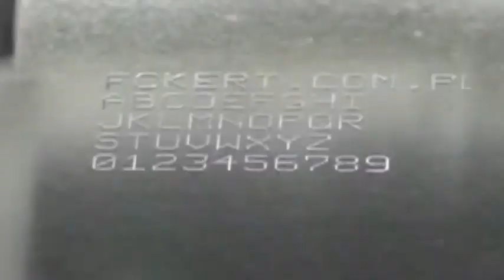Eckert jelölés stancoló fejjel